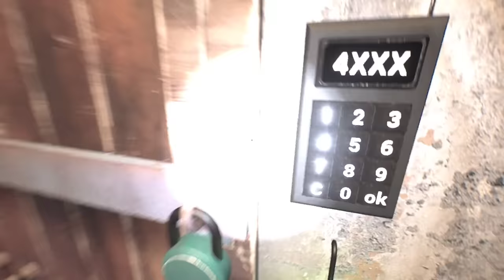Granny Remake v3.2 - Door Escape | Shiva and Kanzo Gameplay